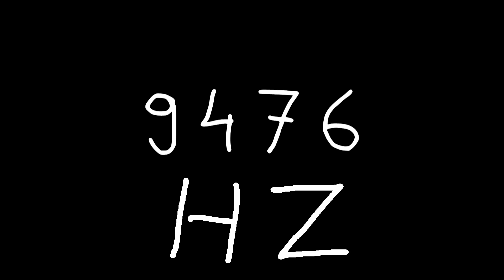9476 hz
Just sound.

chords
sounds
noise
tone
noises
tones
audio
wave
waves
sin
sine
sinus
sinoid
heart
heartbeat
resonancy